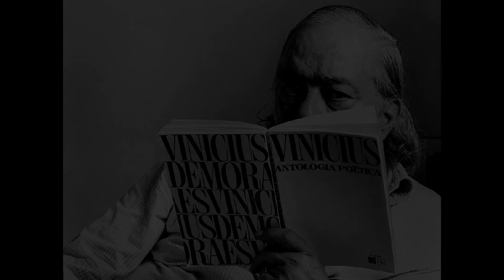O Haver - VINICIUS DE MORAES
Resta, acima de tudo, essa capacidade de ternura
Essa intimidade perfeita com o silêncio
Resta essa voz íntima pedindo perdão por tudo:
Perdoai... — eles não têm culpa de ter nascido...

Resta esse antigo respeito pela noite, esse falar baixo
Essa mão que tateia antes de ter, esse medo
De ferir tocando, essa forte mão de homem
Cheia de mansidão para com tudo quanto existe.

Resta essa imobilidade, essa economia de gestos
Essa inércia cada vez maior diante do Infinito
Essa gagueira infantil de quem quer balbuciar o inexprimível
Essa irredutível recusa à poesia não vivida.

Resta essa comunhão com os sons, esse sentimento
Da matéria em repouso, essa angústia da simultaneidade
Do tempo, essa lenta decomposição poética
Em busca de uma só vida, uma só morte, um só Vinicius.

Resta esse coração queimando como um círio
Numa catedral em ruínas, essa tristeza
Diante do cotidiano, ou essa súbita alegria
Ao ouvir na madrugada passos que se perdem sem memória...

Resta essa vontade de chorar diante da beleza
Essa cólera cega em face da injustiça e do mal-entendido
Essa imensa piedade de si mesmo, essa imensa
Piedade de sua inútil poesia e sua força inútil.

Resta esse sentimento da infância subitamente desentranhado
De pequenos absurdos, essa tola capacidade
De rir à toa, esse ridículo desejo de ser útil
E essa coragem de se comprometer sem necessidade.

Resta essa distração, essa disponibilidade, essa vagueza
De quem sabe que tudo já foi como será no vir-a-ser
E ao mesmo tempo esse desejo de servir, essa
Contemporaneidade com o amanhã dos que não têm hoje nem ontem.

Resta essa faculdade incoercível de sonhar
E transfigurar a realidade, dentro dessa incapacidade
De aceitá-la tal como é, e essa visã
Ampla dos acontecimentos, e essa impressionante

E desnecessária presciência, e essa memória anterior
De mundos inexistentes, e esse heroísmo
Estático, e essa pequenina luz indecifrável
A que às vezes os poetas dão o nome de esperança.

Resta essa obstinação em não fugir do labirinto
Na busca desesperada de alguma porta quem sabe inexistente
E essa coragem indizível diante do Grande Medo
E ao mesmo tempo esse terrível medo de renascer dentro da Treva.

Resta esse desejo de sentir-se igual a todos
De refletir-se em olhares sem curiosidade e sem história
Resta essa pobreza intrínseca, esse orgulho, essa vaidade
De não querer ser príncipe senão do próprio reino.

Resta essa fidelidade à mulher e a seu tormento
Esse abandono sem remissão à sua voragem insaciável
Resta esse eterno morrer na cruz de seus braços
E esse eterno ressuscitar para ser recrucificado.

Resta esse diálogo cotidiano com a morte, esse fascínio
Pelo momento a vir, quando, emocionada
Ela virá me abrir a porta como uma velha amante
Sem saber que é a minha mais nova namorada.